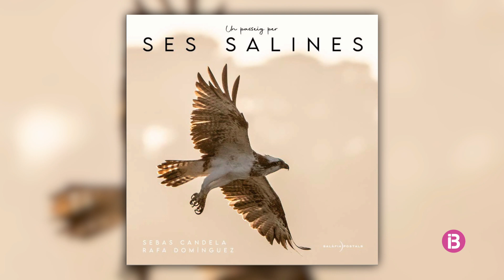Ens endinsem al patrimoni natural d'Eivissa a través del llibre "Un passeig per Ses Saline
Rafa Domínguez i Sebas Candela han seleccionat 240 imatges publicades en aquest llibre fotogràfic